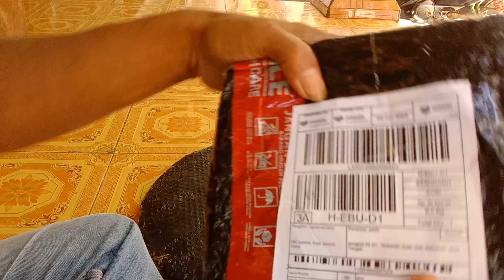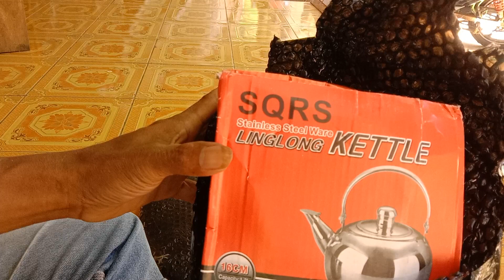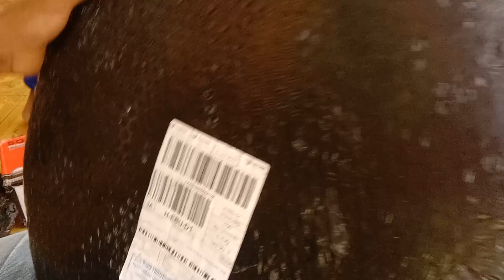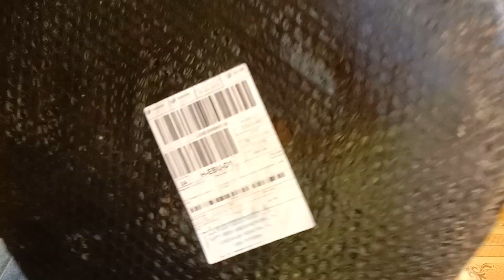UNBOXING | Peralatan masak buat camping